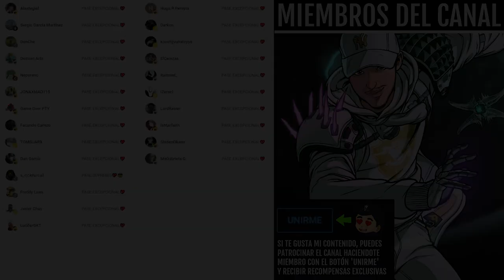¿SABES DÓNDE ESTOY? | Destiny 2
0:00 Intro
0:42 Cómo encontrar al Perro Exo
4:36 Outro

► ¡Sígueme!
• Accesorios Gaming 10% dto. Código wildgamer
► Fuentes de información mencionadas en el video:
(Ninguna)

💠MI PC:
• CPU: AMD Ryzen 7 5800X 3.8 GHz 8-Core Processor
• GPU/ Gráfica: Gigabyte GeForce RTX 3060 12 GB
• PLACA BASE: Asus ROG STRIX B550-F GAMING (WI-FI) ATX AM4
• CPU Cooler: Corsair H100i RGB PLATINUM 75 CFM
• Memoria RAM: Corsair Vengeance RGB Pro 32 GB DDR4-3200 CL16
• ALMACENAMIENTO: Samsung 970 Evo Plus 1 TB M.2-2280 NVME
• TORRE: Corsair iCUE 465X RGB ATX
• FUENTE: Corsair 850 W